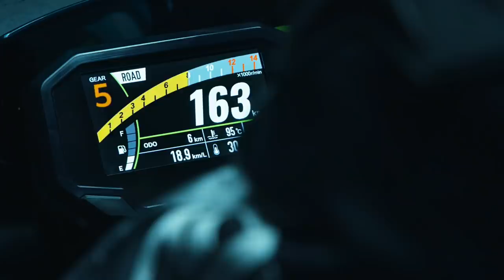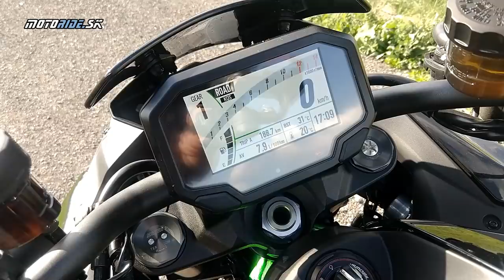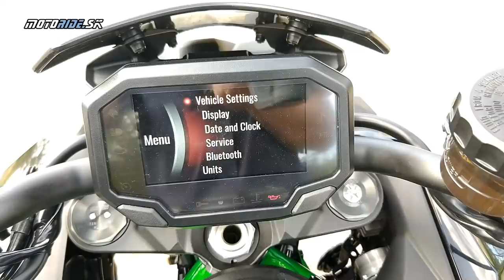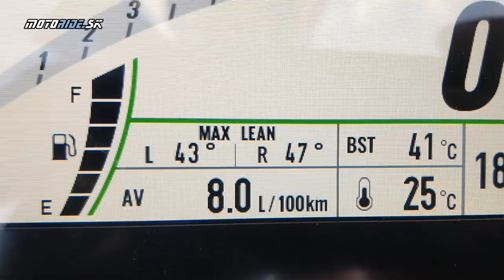Kawasaki Z H2 2020 - nový kráľ hypernaked - kompresorom preplňovaná beštia - motoride.sk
Je tomu pár rokov čo si v Kawasaki povedali, že litrový štvorvalec z Ninji potrebuje trochu viac pary a pridali mu kompresor. Tento preplňovaný motor sa v roku 2020 dostal do naháča a vznikol tak najsilnejší Zed v histórii značky Kawasaki - kompaktná, mega prekoňovaná beštia, ktorá zrýchľuje tak neskutočne, že to jednému až berie dych!

Tento deň na Záhorí bol úplne šialený: slnko už zapadalo, nádrž prázdna a mňa nemal kto zosadiť zo sedla tejto návykovej hračky, aby som vám natočil o nej video...